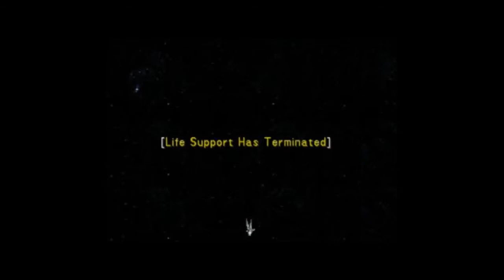Drifting (Final Fantasy VIII) [cover]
This is my interpretation of this song from Final Fantasy 8.
(Played on a YPG-535)